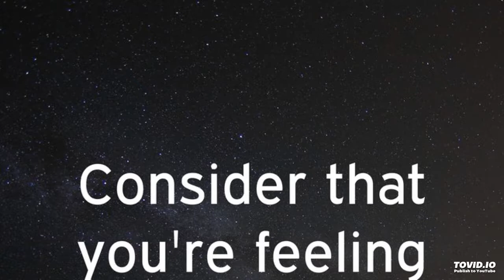pip's beautiful creation, Alex, does a voice reveal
4 likes and Alexis (Alex's gf) will reveal her voice.